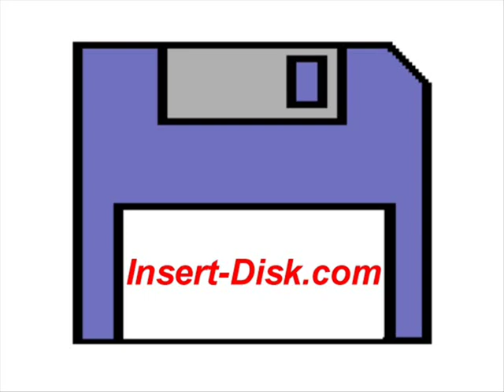Amiga 500: Wonderboy in Monsterland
proudly presents Wonderboy in Monsterland for the Commodore Amiga 500/1200.

Stage 1 and a half.

Note: I have made small edits to reduce the times of the load screens. (Just in case anyone wondered).